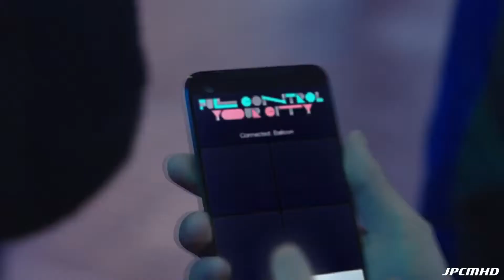daft punk galore